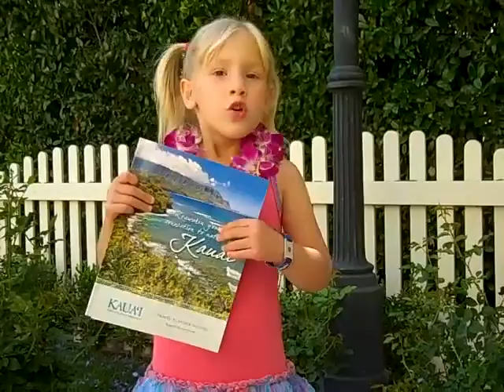Natalia's L.A. Kid Hot Spots at The Grove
HTZ's Natalia is starting a new video series. In this episode Natalia takes you to the islands of Hawaii at The Grove in Los Angeles. Check back often for new episodes!